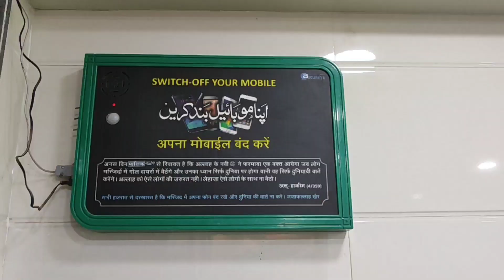masjid-e-Shamsa Kopaganj, mau || beautiful mosque || 5+ crore INR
This video is shot at masjide shamsa which is located in kopaganj mau district of uttarpradesh.
mosque is designed very good and looke like a palace .
Mr. Helal sb. chairman of kopaganj is made this mosque with his own wealth
god bless him inshallah .
very beautiful mosque.